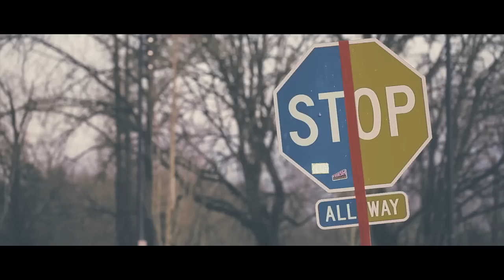Mobsters - The Raccoons (Original Song)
Original music video for "Mobsters" by The Raccoons.

Video produced by FifGen Films
Filmed, written, and edited by Jimmy Bates
Audio produced by Reilly Zamber
Music mastered by Peter Hollens